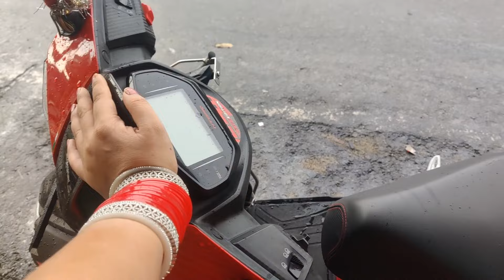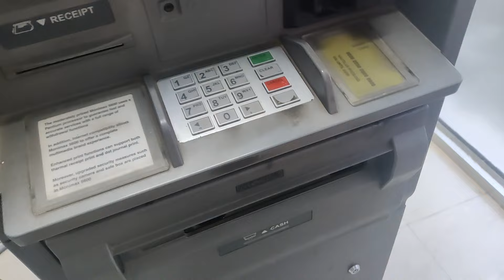😊A visit to Army Canteen (Grocery shopping🛍️)